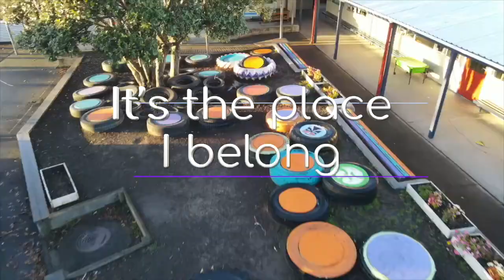Take Me Home Western Heights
This is our latest Western Heights School song - with huge thanks to John Denver and to Isla Noakes for reworking the soundtrack to suit children's vocal range and for playing and singing that track.